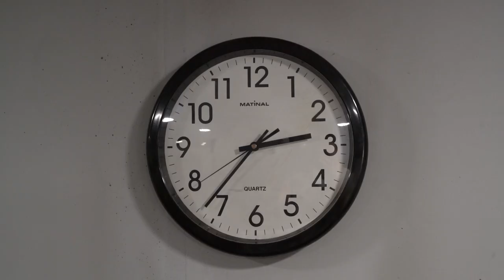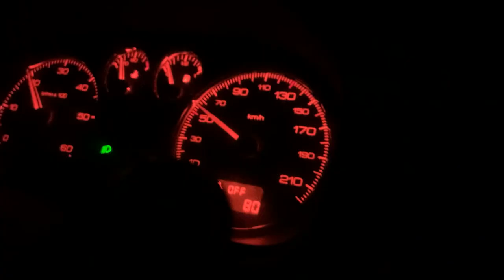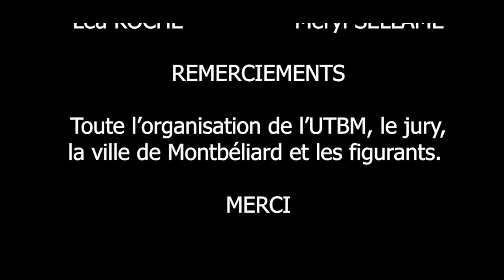FF1J 2023 - Maneki Media 2 - Sans regret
par l'équipe Maneki Media 2
Thème 2023 "Recyclage héroïque"